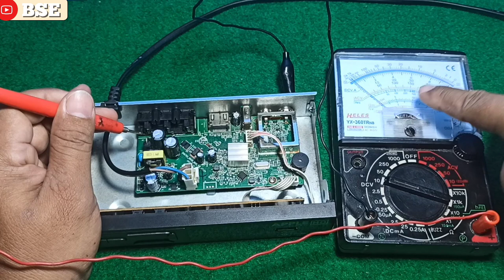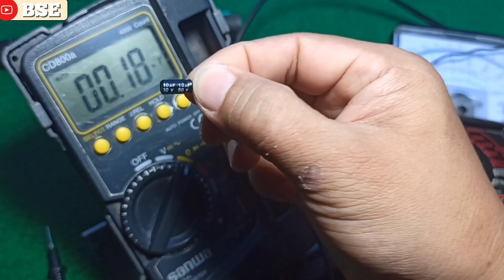STB MATRIX MATI TOTAL TEGANGAN 5V BERDENYUT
Menurut saya dari pabriknya salah menggunakan elko di bagian PWM tersebut dengan kapasitas 10uf,buktinya cuma berkurang 2uf saja berarti tersisa kapasitas 8uf rangkaian PWM sdh tdk bisa bekerja,,,minimal 22uf baru standar,,,lbh besar juga tdk masalah,33uf/47uf/100uf.